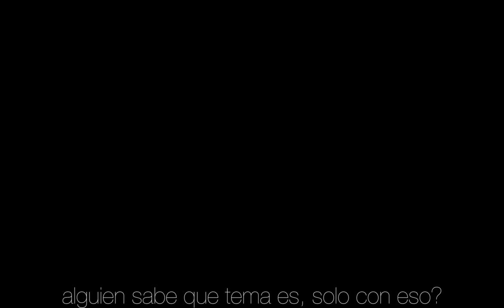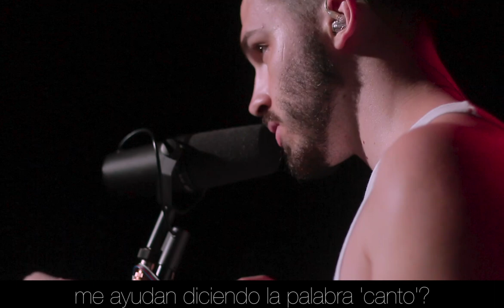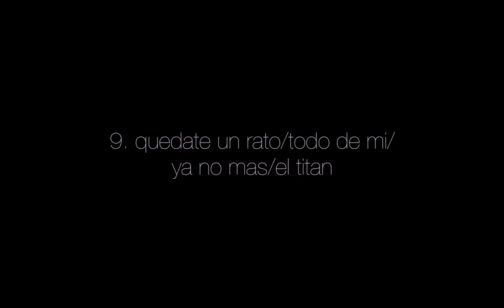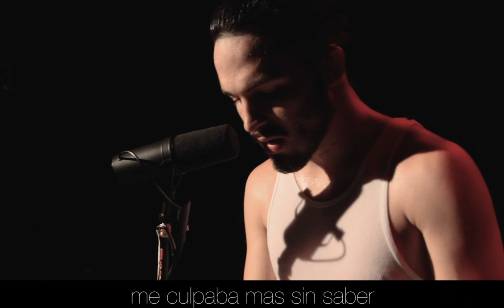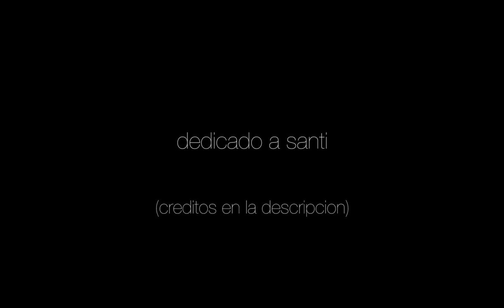2020 (Album en vivo) - Julian Hernandez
0:00:00 Domingo
0:03:27 Hablar Menos/Lo Nuestro/Promesas/Se Que Te Hago Mal
0:09:14 Si Es Con Vos
0:13:14 Se Feliz/Mintiendo a Mi/Algo de Paz
0:18:26 Mirala Ir
0:22:44 Pense Que Te Ibas/Suspiros
0:29:39 Microfono/El Nudo/Silencio
0:33:38 Sin Miedo a Costaneras
0:39:16 Quédate Un Rato/Todo de Mi/Ya No Mas/El Titan
0:47:18 Dame La Mano
0:53:53 Ella